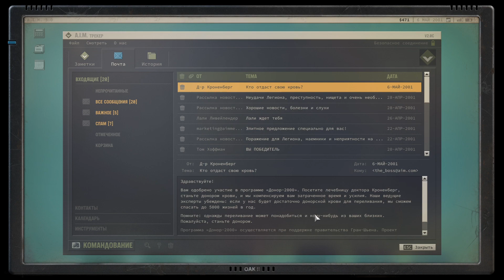Jagged Alliance 3 - Кладоискатели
А вот и кладоискатели приперлись на мой побитый минами отряд.